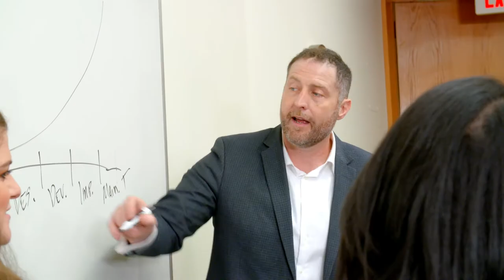Nathan - Saunders MBA in Management and Leadership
Nathan earned his undergraduate degree from RIT in Mechanical Engineering Technology then came to Saunders for the 4+1 program. With transferable courses, Nathan will have spent only five years on two degrees and be prepared to stand out in industry. With a Saunders MBA, the possibilities are endless.